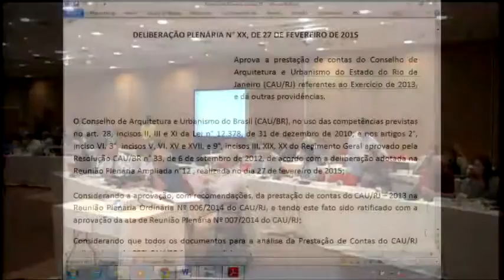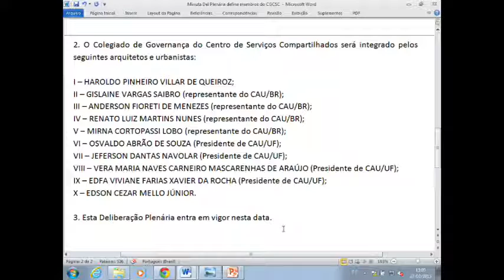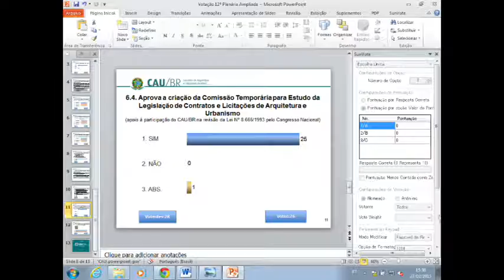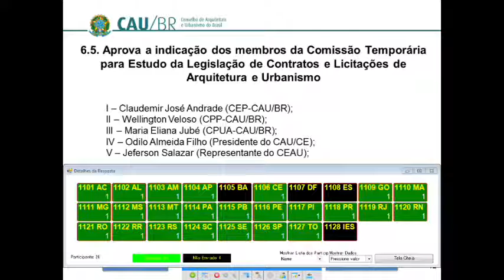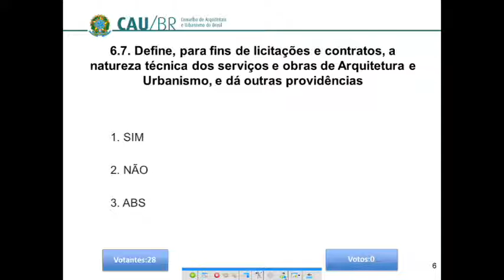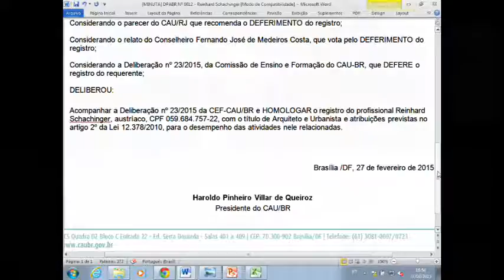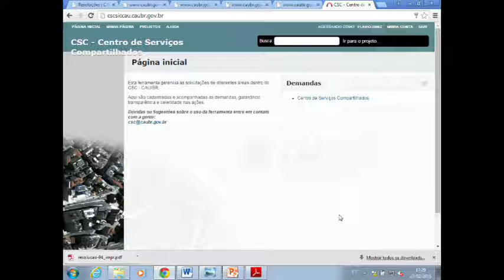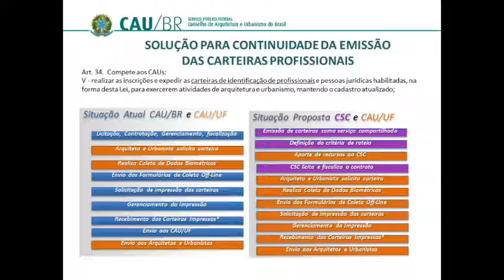12ª Reunião Plenária Ampliada - Parte 2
A 12ª Reunião Plenária Ampliada do CAU/BR aconteceu no dia 27 de fevereiro de 2015 em Brasília.